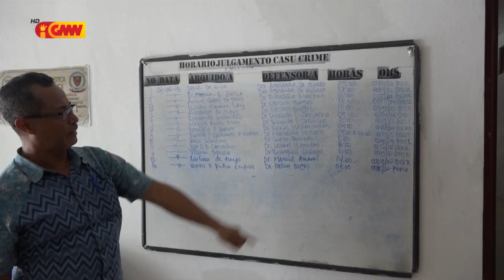DPJ “Cancio Xavier” husu Governu foun atu aumenta tan Defensor Públiku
Defensor públiku Jerál “Cancio Xavier” husu Governu foun atu aumenta tan Defensor Públiku